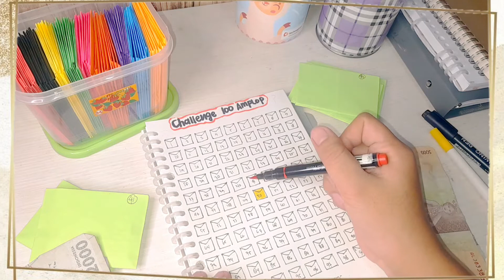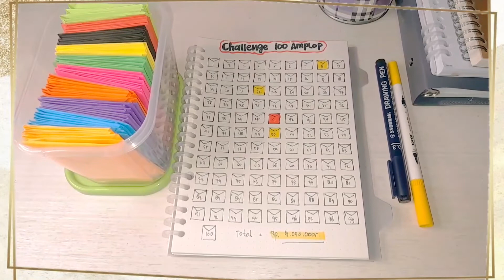TANTANGAN MENABUNG 100 AMPLOP|| Saving Challenge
Halo temen2 sekarang kalian ga usah risau lagi masalah cara mengatur keuangan rumah tangga, tips budgeting nya seperti apa karena aku punya solusinya buat temen2, hanya dengan ikut kelas Mahir Financial temen2 bisa langsung jago budgetingnya,  nonton videonya smpai habis yah.

📕🧾✏✒📌Toko stationary____

Happy shoping😍😍😍😍😍😍😍